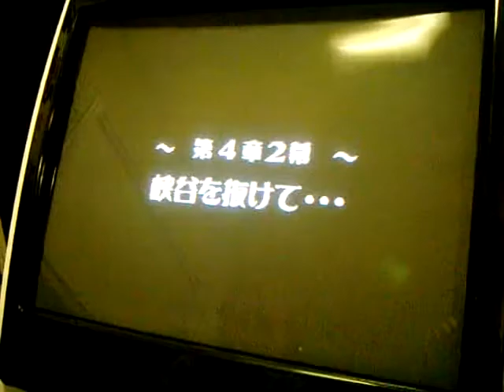DeathSmiles MegaBlackLabel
filmed by CHI at 'IC09' on 18th Jul 2009...
played by Taylor - 820million - Windia